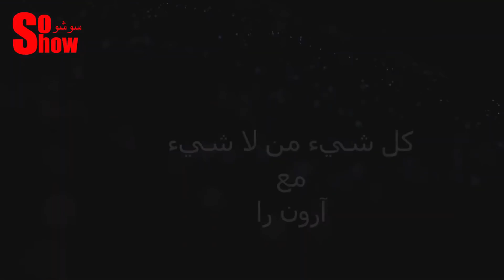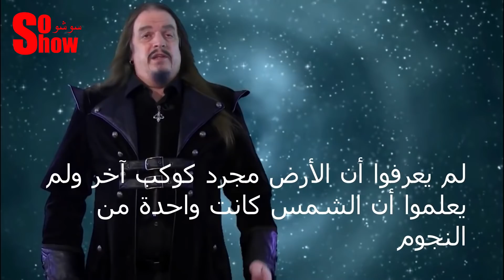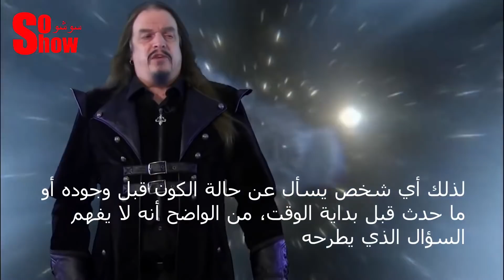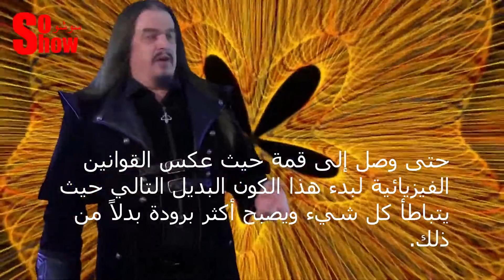كل شيء من لا شيء مع آرون را النسبية و نشأة الكون سوشو مترجم للعربية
This is a re-post of my earlier video, "Everything from nothing", but with Arabic subtitles provided by Sohel Bahjat.
Here is this same video on his channel.